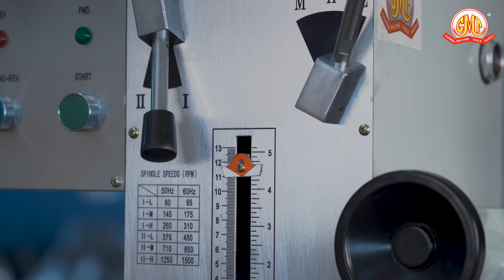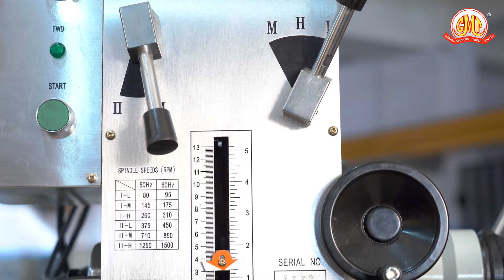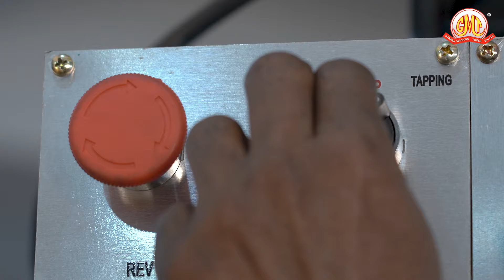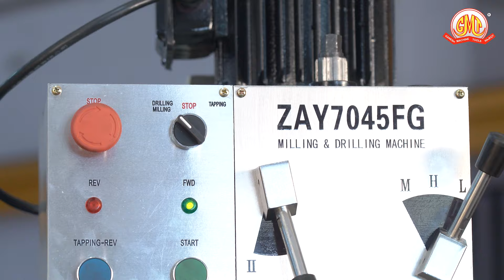40 MM Drilling Cum Milling Machine | Auto Taping Machine| Drilling, Milling & Tapping Machine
45 MM DRILL CUM MILLING MACHINE.

SPECIFICATIONS:-
Drilling capacity :- 45mm
Face milling capacity :- 80mm
End milling capacity :- 32mm
Max. Distance from spindle nose to table:- 450mm
Min. distance from spindle axis to column:- 260mm
Spindle travel :- 130mm
Spindle taper :- M.T.4
Step of spindle speed :- 6
Range of spindle speed  50Hz :- 80-1250 r.p.m
Swivel angle of headstock (vertically) :- 90°
Table size :- 800x240mm
Forward and backward travel of table :- 175mm
Left and right travel of table :- 500mm

STANDARD ACCESSORIES
Allen wrench
Collect adaptor
Wedge
Tie Rod
Drill Chuck
Auto Tapping Arrangement
Machine Stand
chip tray
Working lamp
Coolant system